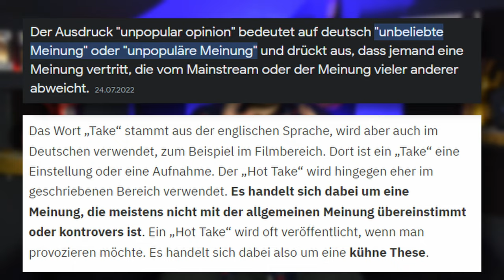Wer sagt denn sowas...über Marvel - Unpopular Opinions/Hot Takes über das MCU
Wer sagt denn sowas...über Marvel genau denn um das geht es in diesem Video aber auch in der neuen Video Reihe auf diesem Kanal. Hier werde ich über MEINE Unpopular Opinions und Hot Takes zu den verschiedensten Themen reden und heute geht es um Marvel bzw. das MCU.